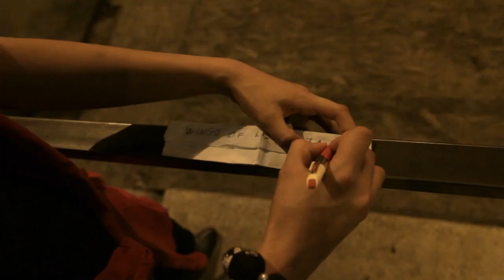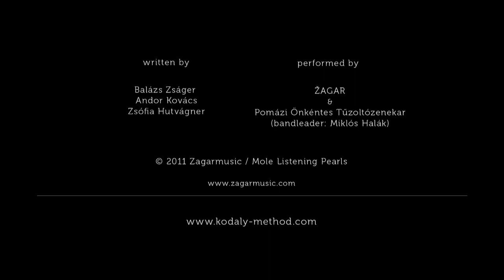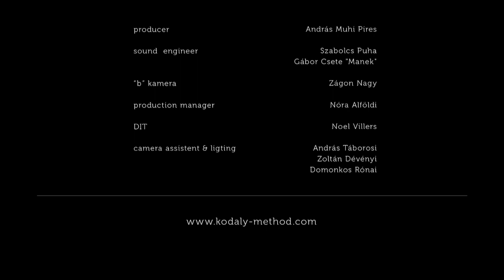Kodály Method Zagar - Never the same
Kodály Method
a DAY Off ETUDE